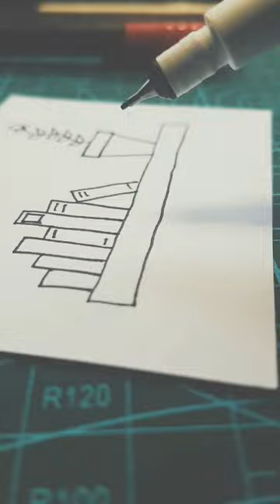bookshelf art drawing artandcraft artactivity colouring artist artdoodle paper painting